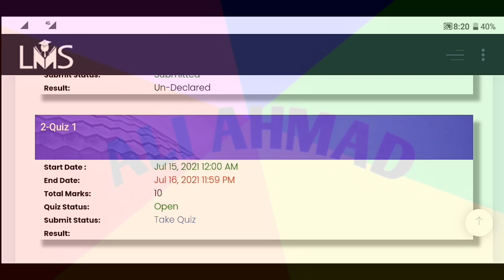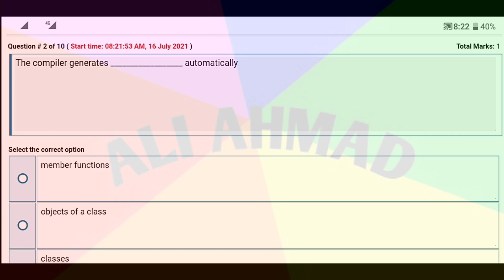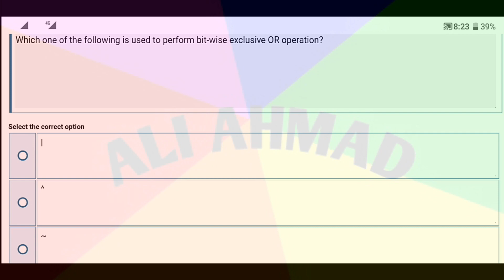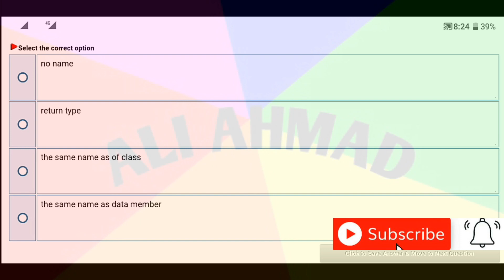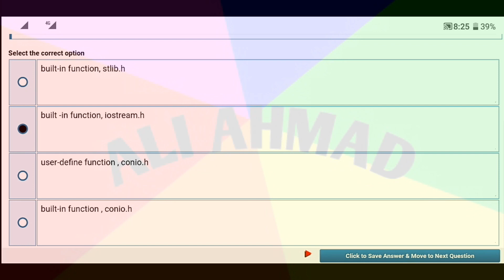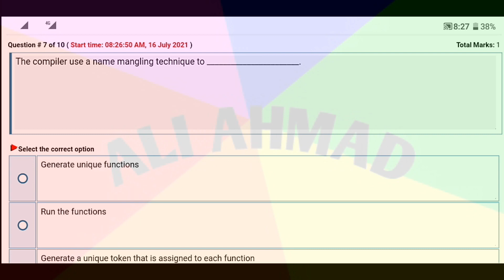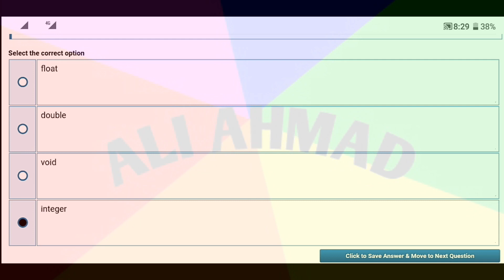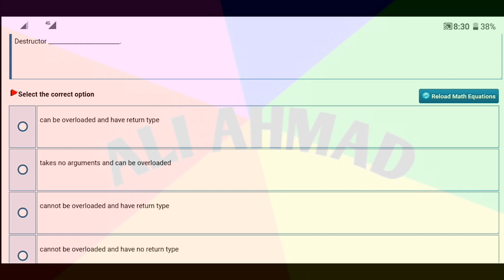CS201 QUIZ NO 1 SOLUTION | FALL 2021 |cs201 quiz preparation | Ali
CS201 quiz no 1 2021
CS201 quiz no 1 fall 2021 solution by Ali Ahmad